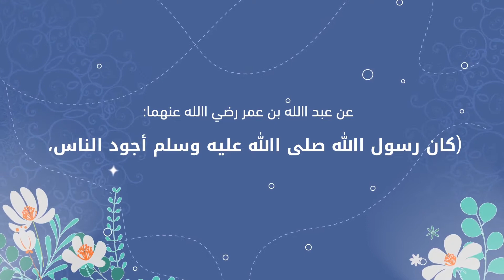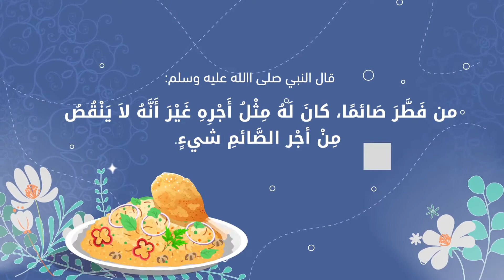DONNER l'Iftar RAMADAN 2021(version en Arabe)